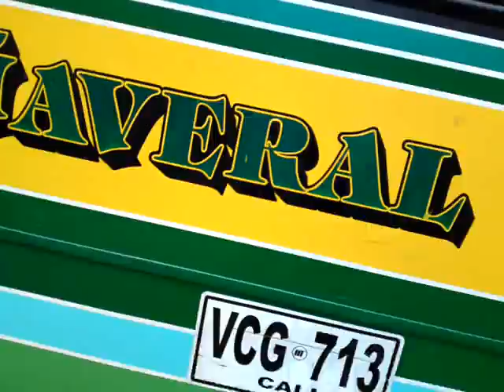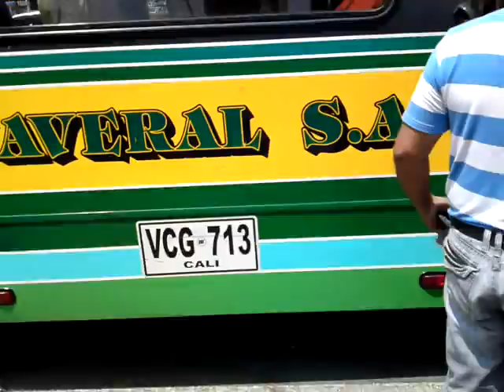TRANSITO DE CALI ABUSANDO DE LOS TRANSPORTADORES Y LA CIUDADANIA CALEÑA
La secretaria de transito haciendole el favor a los 4 operadores del "mio" comenzo en la pasoancho una serie de operativos POR DEMAS ILEGALES que demandaremos como ciudadanos que somos para sacar las rutas de transporte colectivo por la calle 13, mas conocida como la PASOANCHO. LLegaron de manera arbitraria a levantar vehiculos, atreviendose incluso a llevarselos con pasajeros y todo, AFORTUNADAMENTE LA CIUDADANIA ESTA DESPERTANDO Y ESTA REACCIONANDO a este atropeyo. LOS SEÑORES GUARDAS COMO EL JEFE DE ELLOS ADALBERT CLAVIJO Y LOS DEMAS QUE ESTUVIERON EL DIA 23 DE FEBRERO DE 2012 EN HORAS DE LA MAÑANA REALIZANDO EL OPERATIVO ILEGAL, FUERON GROSEROS, A TODAS LUCES AMENAZANDO DE QUE ELLOS PROCEDERIAN, otros diciendonos reiteradas veces que "ustedes estan solos", CUANDO LES QUEDO DEMOSTRADO, QUE SOLOS ESTAN ES ELLOS, NOSOTROS ESTAMOS UNIDOS Y LA COMUNIDAD CALEÑA NOS RESPALDA. Por años hemos echo empresa, abrimos trochas en CALI, ayudamos en el desarrollo de esta hermosa ciudad, y ahora cuando unos pocos DUEÑOS DE LOS LETREROS DE LAS EMPRESAS, NO DE LOS VEHICULOS, DE LOS CUALES AUN RECIBEN ADMINISTRACIONES POR DEMAS COSTOSAS, SE UNIERON Y CREARON  EL MONOPOLIO LLAMADO "MIO".

Caleños APOYENNOS, DEFENDEREMOS A SANGRE Y FUEGO SI ES NECESARIO NUESTROS DERECHOS, NOSOTROS LOS TRANSPORTADORES DEL SERVICIO COLECTIVO DE LA CIUDAD NO NOS OPONEMOS AL DESARROLLO DE LA CIUDAD, SI EL "MIO" ES LA SOLUCION (que por lo visto no es asi) PUES BIENVENIDO SEA, PERO QUE NO NOS SAQUEN SI DERECHO A NADA, QUE NOS RESPETEN, QUE PAGUEN POR LOS VEHICULOS LO QUE ES, LO QUE VALE EL NEGOCIO, POR QUE ESTO ES UN NEGOCIO DEL CUAL VIVIMOS MUCHAS PERSONAS, Y POR ESO ES QUE ESTAN DETRAS DE NUESTRAS RUTAS, NO ES POR MEJORAR LA MOVILIDAD DE LA CIUDADANIA, ES POR EL DINERO QUE REPRESENTAN ESTOS TRAYECTOS, COMO LO HEMOS REITERADO MUCHAS VECES, MEJOREN LAS OFERTAS DE NEGOCIACION CON LOS BUSES Y BUSETAS Y NOS VAMOS, DE RESTO, SEGUIREMOS PELEANDO POR NUESTROS DERECHOS Y A LA CIUDADANIA LE SALDRA MAS COSTOSA ESTA PELEA.    APOYENOS, DENUNCIEN EL MAL SERVICIO QUE PRESTA ESE MAL LLAMADO "MIO".